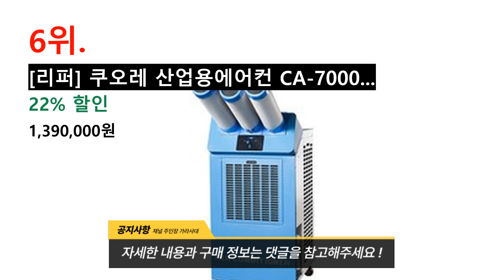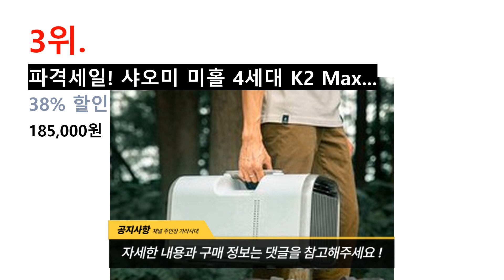2024년 가장 HOT한 캠핑에어컨 추천 TOP 8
귀여운 쿼카가 신중히 고른 캠핑에어컨 BEST 8를 알려드려요. // 소정의 수수료를 (주)쿠팡으로부터 지급받을 수 있으나, 구매 가격에는 영향을 미치지 않습니다.

[00:08] 8위 : 감성전자 더윈드 창문형 캠핑 미니 에어컨 고객직접설치 FU-AC23SSW FU-A..

[00:23] 7위 : [KC 인증] 넥브느로 미니 이동식 냉풍기 대풍력 저소음 가습 전기 냉각 선풍기 ..

[00:38] 6위 : [리퍼] 쿠오레 산업용에어컨 CA-7000TP 이동식에어컨3구 88제곱미터 중고 ..

[00:53] 5위 : 가정용 이동식 에어컨 소형 미니 캠핑용 산업용 에어컨 업소용 일체형 작은방 실외기..

[01:08] 4위 : [HUGOS][리모컨조절 가능] 스마트 이동식 에어컨 (제습/송풍/취침모드 지원)..

[01:23] 3위 : 파격세일! 샤오미 미홀 4세대 K2 Max 캠핑 야외 휴대용 에어컨 이동식 에어쿨..

[01:38] 2위 : [한정수량 무선 리모컨 지급] 앤니아 2024 NEW 이동식 에어컨 6 in 1 ..

[01:53] 1위 : NEW 블루온 3 in 1 에어컨 PRO 캠핑용 이동식 제습기 저전력 고성능 36..